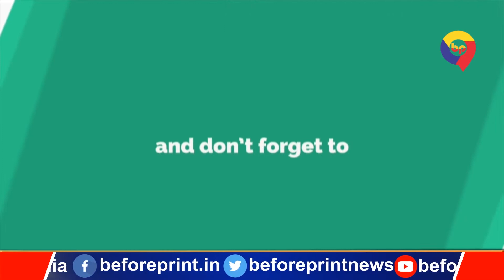गरीब कल्याण की जो नीतियां बनाई गई है वह चुनाव में सुनामी बन कर उभरी है